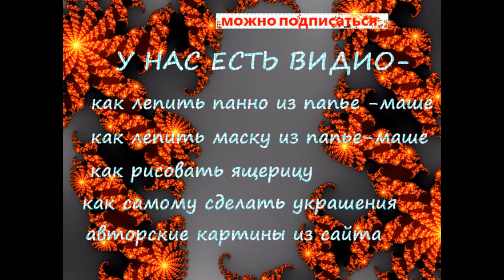Живописные работы Елены Литвиненко.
Авторские работы Елены Литвиненко.Живописные работы.Картины на заказ.картины выполненные маслом и акриловыми красками.Пейзаж,цветы,сияющая машина.Парусник мечты.Символ Нового 2014 года Сайт Аудио-Gettinq There-Silent Partner.Это видео создано с помощью видеоредактора YouTube